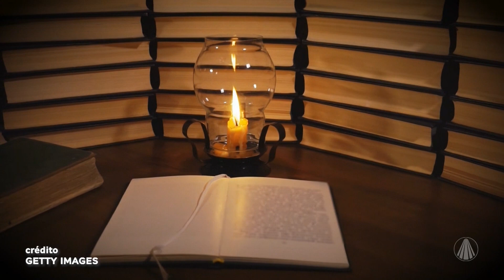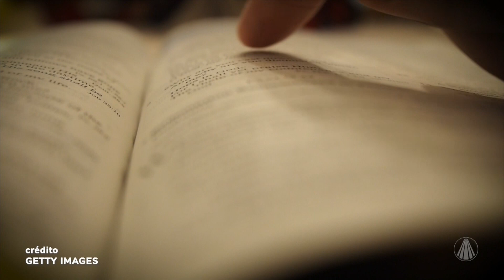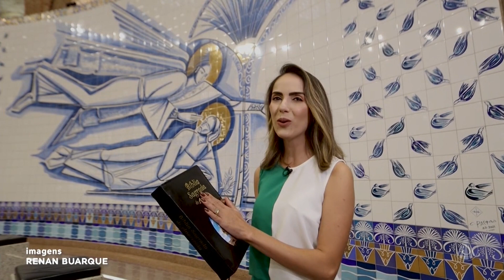A exemplo de José: José é o Homem segundo a palavra de Deus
Na série "A exemplo de José" do programa Família dos Devotos, Jéssica Fernandes conta um pouco sobre a história de São José e o ano Josefino. Confira!

Ligue: 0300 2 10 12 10